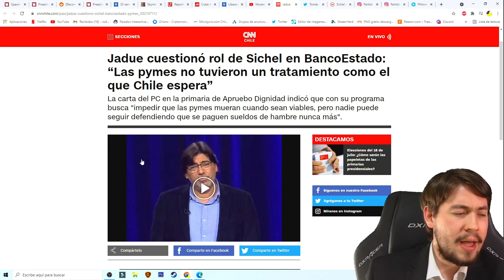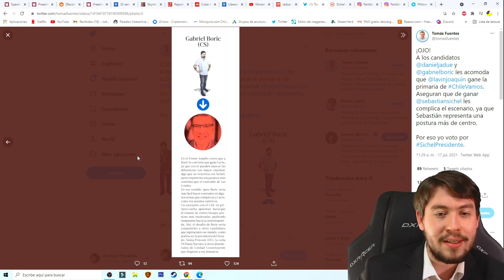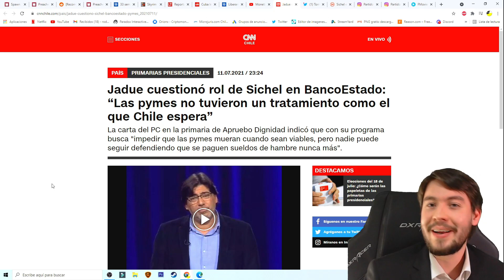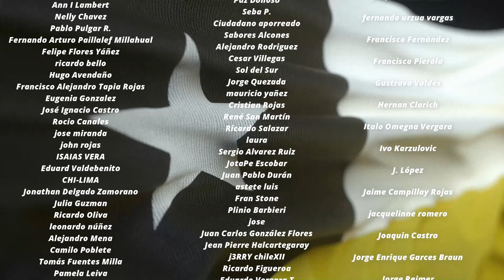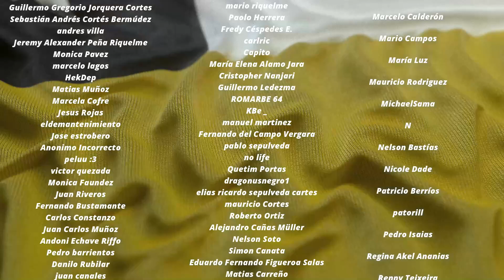DANIEL JADUE y BORIC ATACAN a SICHEL "NECESITAMOS que LAVÍN GANE"